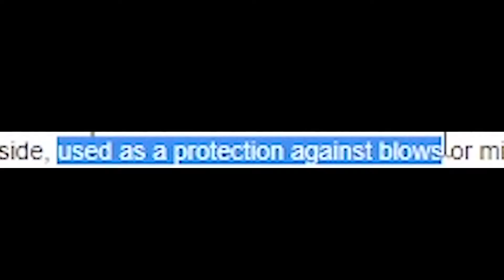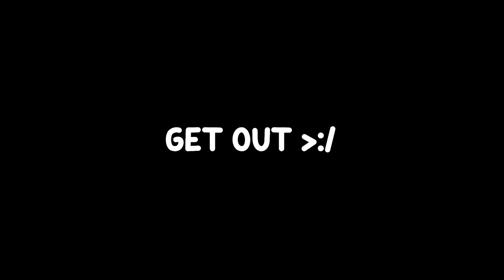NOOB vs MARGIT | Elden Ring Ep.2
[Alternative Title] :
Dying a few hundred times just to finally beat the first boss who is an old man with a stick and magic weapons

oi, if u enjoyed, sub now :)
*also like the vid n share it as well lol*

You're even more awesome if u watched it till the end :3